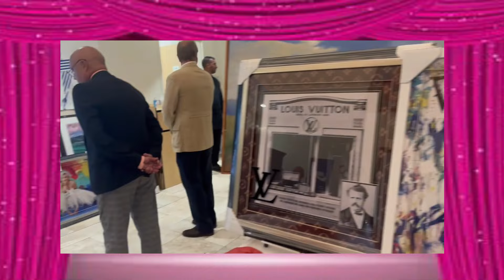SUE PHILLIPS HONOREE POWER WOMEN YOUTUBE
TV HOST COGNAC WELLERLANE INTERVIEWS Sue Phillips Fragrance Founder of Scenterprises AND Vicki Schneps President at Schneps Media AT SCHNEPS POWER WOMEN 30 EVENT IN SOUTHAMPTON NY